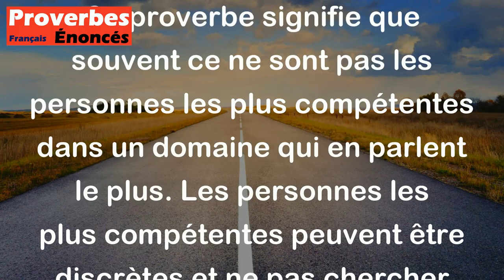L'oiseau qui chante ne sait pas faire son nid. - Proverbe Africain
Ce proverbe signifie que souvent ce ne sont pas les personnes les plus compétentes dans un domaine qui en parlent le plus. Les personnes les plus compétentes peuvent être discrètes et ne pas chercher la reconnaissance. Par conséquent, il ne faut pas juger la compétence de quelqu'un simplement en se basant sur sa capacité à en parler.